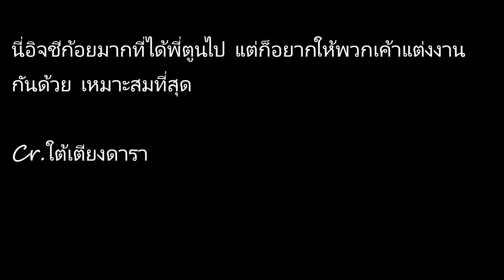ภาพถ่าย ก้อย รัชวิน ฝีมือการถ่ายภาพของตูน บอดี้สแลม แจ่มมาก